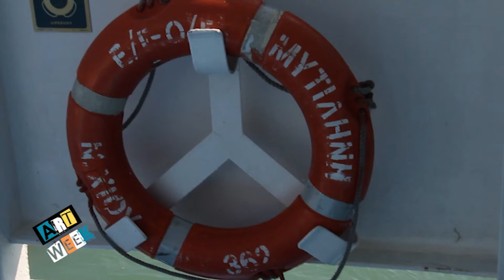ΜΑΡΚΟΣ ΚΟΥΜΑΡΗΣ ΛΟΚΟΜΟΝΤΟ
Η Λένα Αρώνη αυτήν την εβδομάδα συναντά τον αρχηγό του συγκροτήματος LOCOMONDO, τον Μάρκο Κούμαρη και συζητούν για την πλούσια μουσική διαδρομή τους.
Το ξεκίνημα, τα ταξίδια, η επιτυχία, οι σχέσεις ανάμεσα στα μέλη είναι μερικά από τα θέματα, που θίγονται.